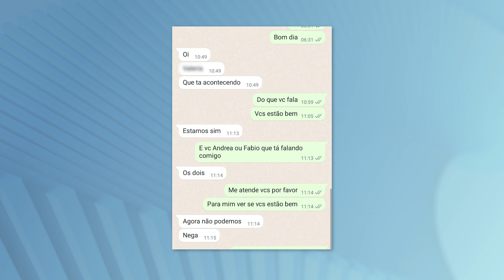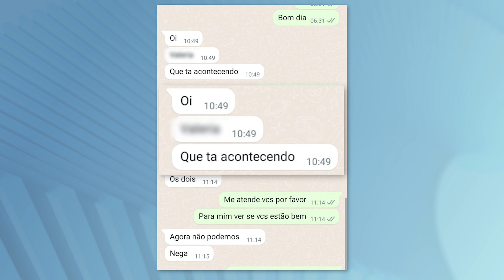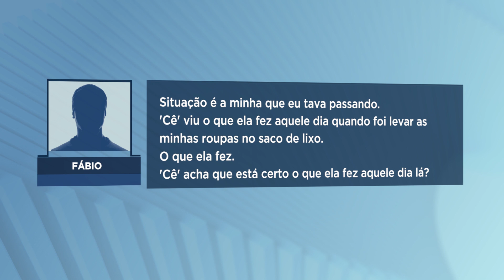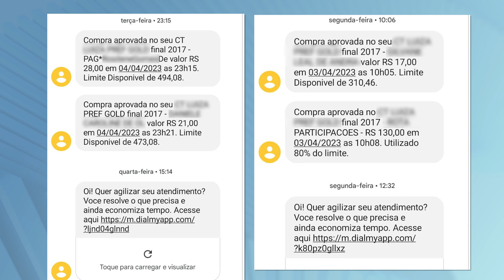MISTÉRIO: O que aconteceu com Andreia Rodovalho de 47 anos? | BALANÇO GERAL MINAS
O que aconteceu com Andreia Garcia rodovalho de 47 anos ? A empresária está desaparecida há mais de uma semana. O carro dela foi encontrado em São José do Rio Preto, cidade do interior paulista.

Um boletim de ocorrência foi registrado pela polícia civil do estado de São Paulo.

De segunda a sexta:
06:30 – Balanço Geral Manhã
07:30 – Manhã Total
11:40 – Balanço Geral
14:15 – A Hora da Venenosa Minas
18:00 – Cidade Alerta Minas
19:20 – Jornal Paranaíba
Aos sábados:
12:00 – Balanço Geral Edição de Sábado
13:00 – Shop Car Show
Aos domingos:
8:00 – Brasil Agro
10:00 – Política Cruzada